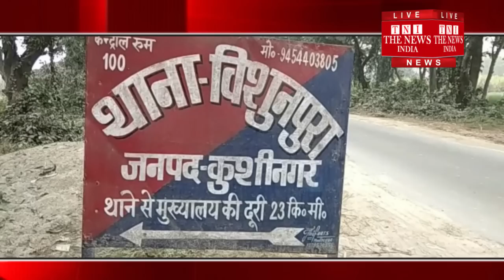कुशीनगर के सेवरही मार्ग पर एक युवक पर बादमाशो ने गोली चलाकर किया घायल,रूपये और जेवर लेकर हुए फरार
कुशीनगर के सेवरही थाना अन्तर्गत तमकुही और सेवरही मार्ग पर सवर्ण व्यवसाई संजय वर्मा को बादमाशो ने गोली मार कर रूपया और जेवर लुट कर फरार हो गये घायल ब्यवसाई को सा.स.केन्द्र तमकुही लेजाया गया जहा से डाकटरो ने मेडिकल कालेज गोरखपुर रेफर कर दिया